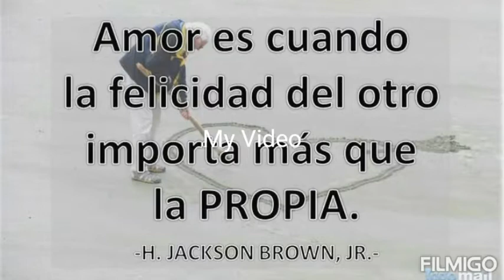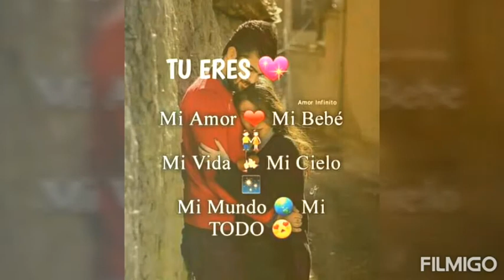3 de septiembre de 2020